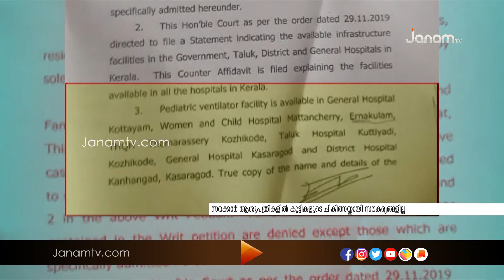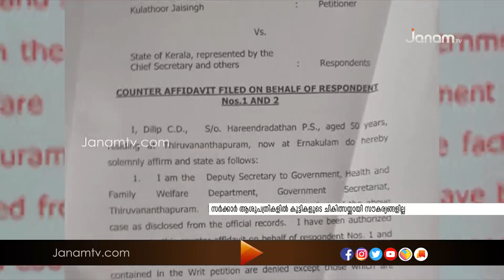കുട്ടികളുടെ ചികിത്സയ്ക്കായി മികച്ച സൗകര്യങ്ങളുണ്ടെന്ന ആരോഗ്യ വകുപ്പിന്‍റെ വാദം പൊളിയുന്നു